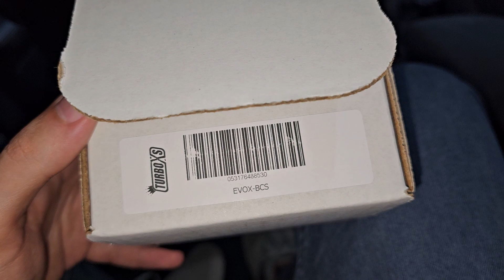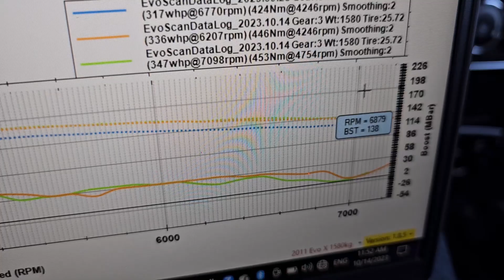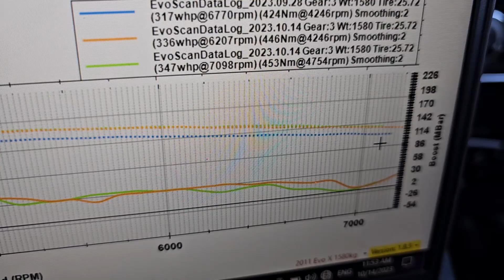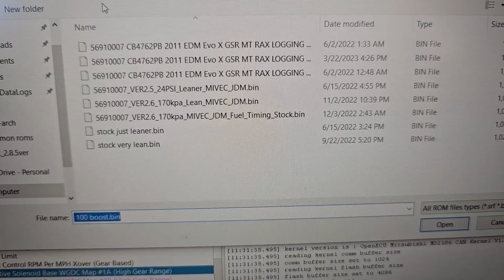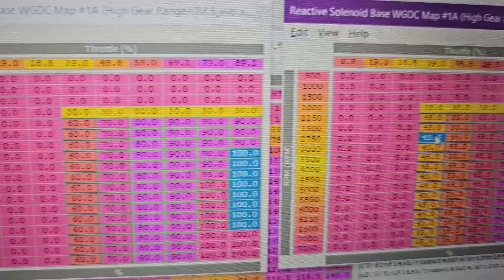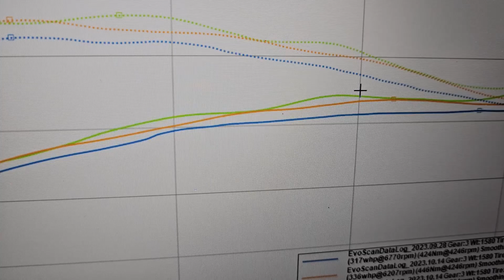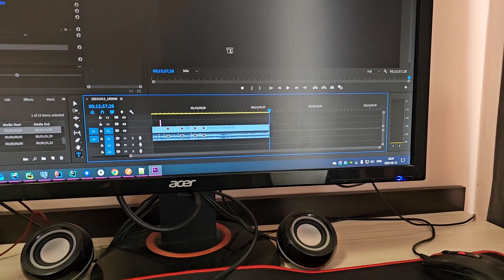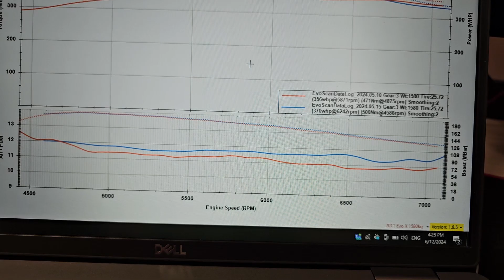Is 3 Port Boost Controller Worth it? | Evo X | Virtual Dyno | EcuFlash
Short before / after from stock passive / active solenoids replaced by a MAC 3 Port boost controller.

Spoiler alert:
It is quite a lot better. Better response and more pressure is retained.
Reason for the bigger pressure is the way OEM boost controller hoses are set up.
Basically turbo outlet is connected to the wastegate and even if the solenoid is at 100% duty cycle, there will always be some pressure that goes to open up the wastegate.
The 3 port makes it so that there is no need for this interconnection, ensuring that air is going exactly where we want it to go.

Timecodes:
0:00 - Intro
3:01 - Wiring
4:31 - Installation
9:23 - Results - Virtual Dyno
15:58 - Outro